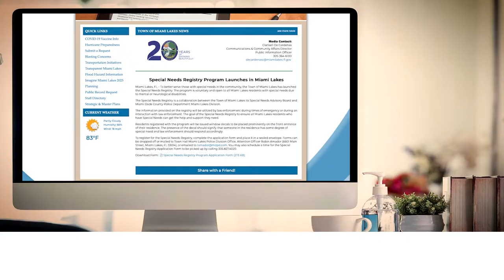Miami Lakes introduces Special Needs Registry Program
The Town of Miami Lakes is happy to announce the introduction of our new special needs registry program to better serve those with special needs in our community. The program is intended to ensure all Miami Lakes residents with special needs receive the appropriate care and support they need by law enforcement.

If you or a loved one live in Miami Lakes and would like to participate in our Special Needs Registry, you can find more information about the voluntary program (including how to register) on our